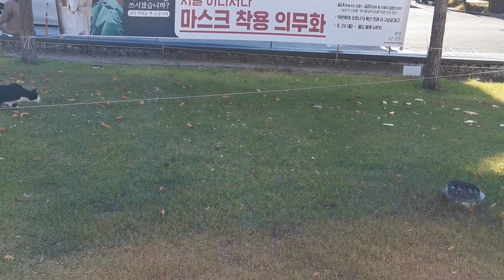Cat in the Park